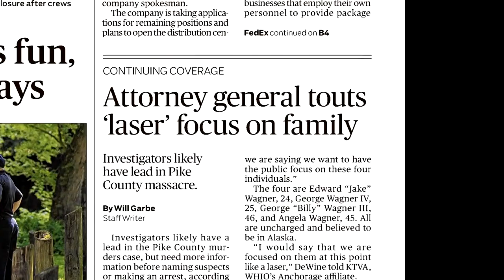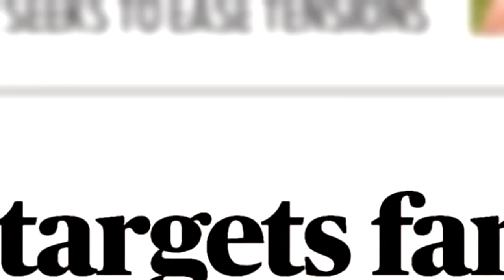The Piketon Family Murder: Preview - The Wagner Family Moved To Alaska During Investigation | Oxygen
Law enforcement in Pike County was focused on the Wagners in the wake of the Rhoden family murders, though no arrests were made. Watch episodes of The Piketon Family Murder, premiering March 31 at 7/6c on Oxygen.

Hosted by Beth Karas, the special delves into a complicated and horrific massacre that stunned the small town of Piketon, Ohio, when in 2016 seven members of the Rhoden family as well as Hannah Gilley, the fiancée of one of the victims, were found murdered in a cold-blooded killing.